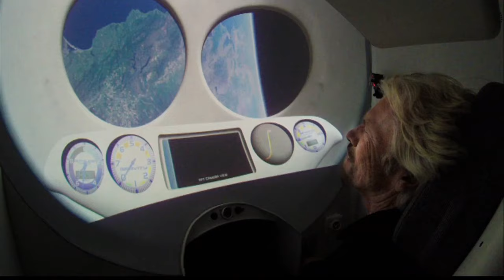Interview with Terry Hart, former Astronaut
Original airdate: 7/20/2019 | In 1978, Terry Hart, Lehigh professor and retired astronaut, was one of 35 people chosen by NASA to be part of a project known as Group 8. He joined Bo and Jamie in the studio to discuss his training and his part in the 1984 Challenger mission.